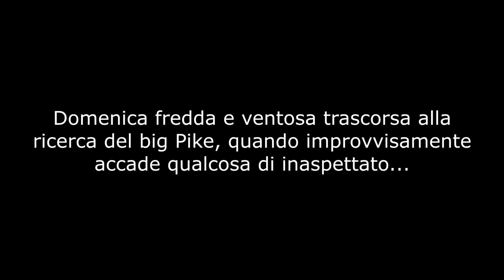PIKE ATTACKS - DUE LUCCI IN MENO DI 30 SECONDI!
Video corto ma davvero interessante!
Due Lucci reali decidono di mangiare le nostre esche in meno di 30 secondi di tempo l'uno dall'altro!
Lo spot di pesca è il Lago Pontini, che fa parte del "Parco laghi" a Bagno di Romagna.